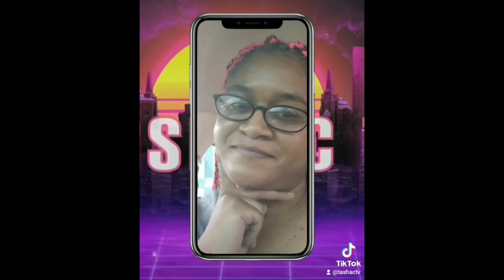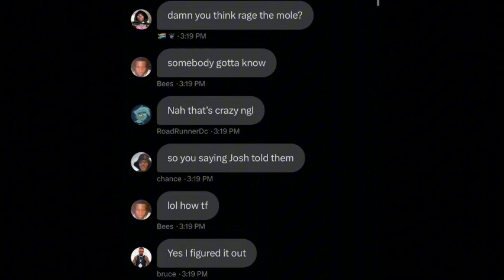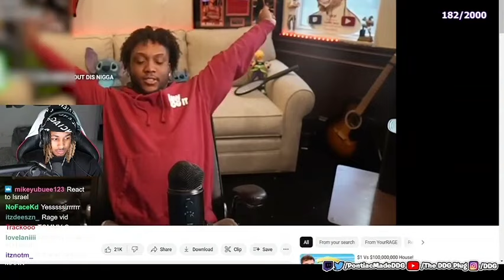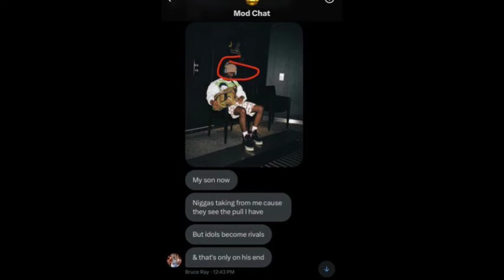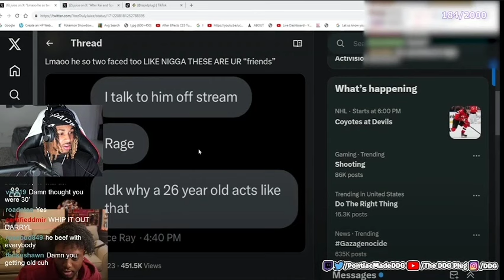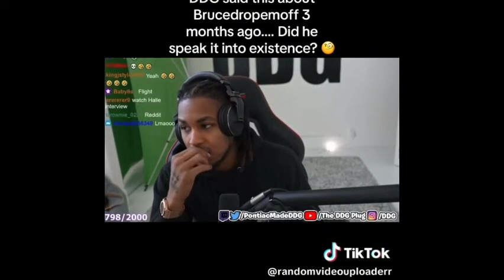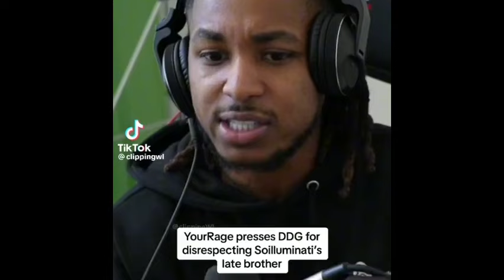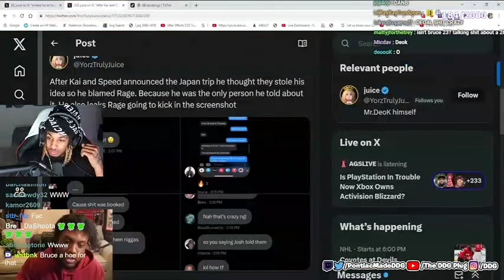DDG Reacts To YourRage's Reponse To The Brucedropemoff's Drama PT 2